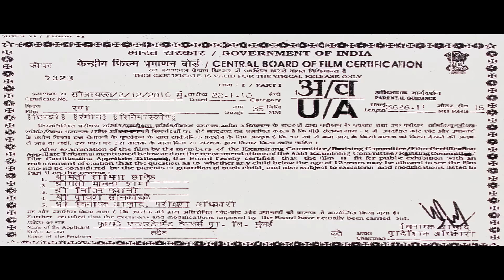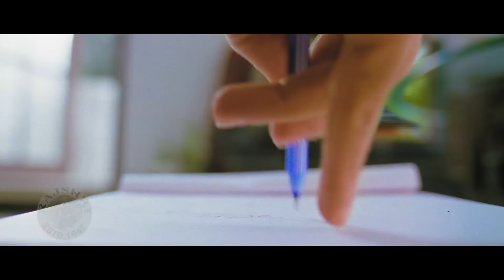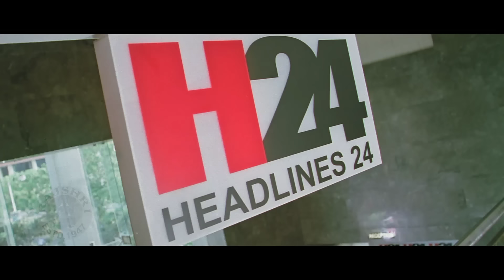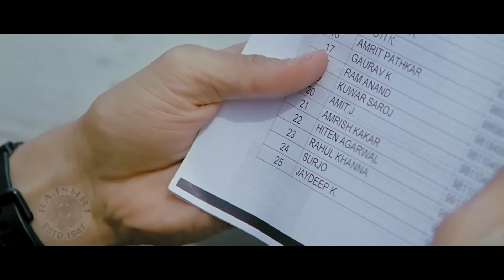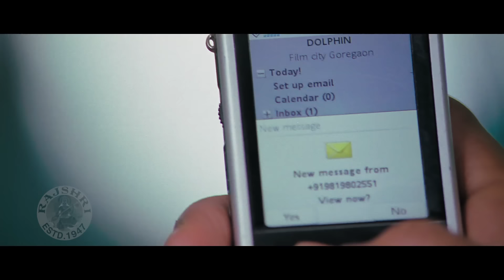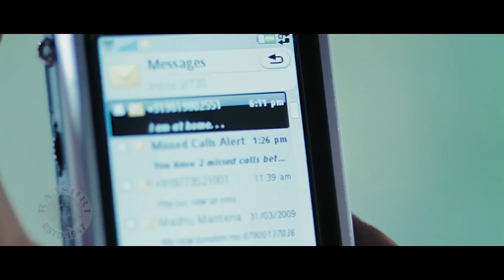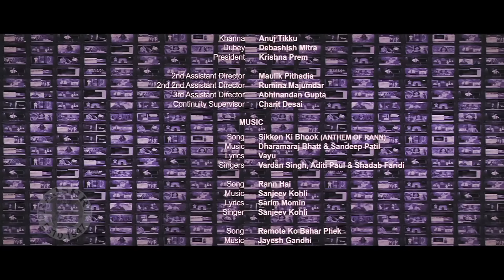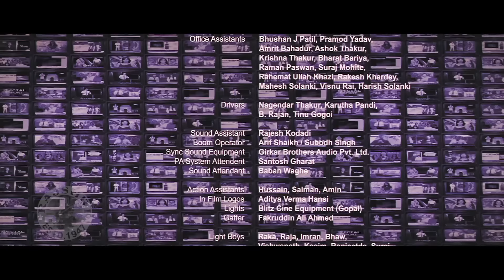Rann Full Hindi Movie (HD) | Amitabh Bachchan, Riteish Deshmukh, Sudeep | Superit Bollywood Movie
Indulge in the Bollywood blockbuster "Rann", a gripping drama mystery starring Amitabh Bachchan, Riteish Deshmukh, Paresh Rawal, and more.

Movie Credits:
Movie: Rann (2010)
Director: Ram Gopal Varma
Producer: Madhu Mantena Varma & Sheetal Vinod Talwar
Star Cast: Amitabh Bachchan, Riteish Deshmukh, Paresh Rawal, Gul Panag, Sudeep, Neetu Chandra, Mohnish Bahl, Rajpal Yadav & Others.

Synopsis -
As the news of a bomb explosion in the Muzaffarnagar area spreads, two leading news agencies, India 24 & Headlines 24/7, deal with their respective ratings and content to attract more viewers and boost advertising revenue. Purab Shastri is hired by India 24, managed by Vijay H. Malik, while the other agency is run by Amrish Kakkar, Vijay's former subordinate. Purab, an ardent admirer of Vijay, changes his views after the later dramatically exposes Prime Minister Digvijay Hooda's hand behind the explosion, and starts to gather evidence that may end up implicating Vijay and the agency.